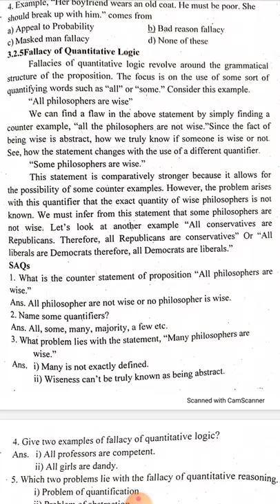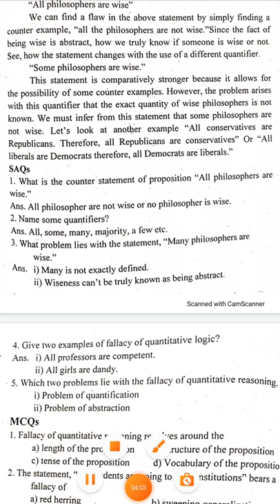ADP "Fallacy of Quantitative Logic"